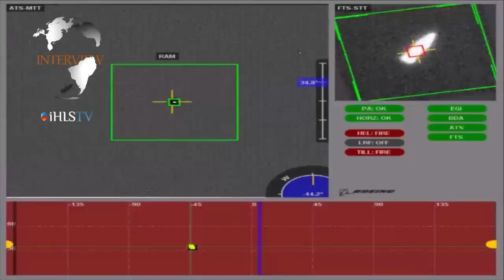iHLS TV - Margaret Morse , Boeing’s VP for directed energy systems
“We have demonstrated the performance of a weapon laser system to destroy unmanned air systems and mortars. The achievements in this field prove, that these systems will be deployed on land and at sea in the near ture ” Margaret Morse , Boeing’s VP for directed energy systems told i-HLS.

The senior Boeing official was one of the keynote speakers in the IMDA Ballistic Missiles Defense onference, organized by the Israeli Missile Defense Association (IMDA) in cooperation with i-HLS.